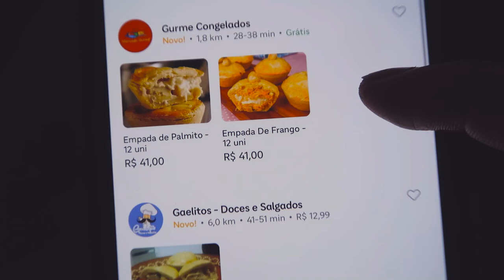COMPAREI A EMPADA DE PIOR E MELHOR AVALIAÇÃO DO APLICATIVO EM 2022!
Hoje, comparei as empadas  avaliadas com a pior avaliação e as de melhor avaliação do aplicativo.